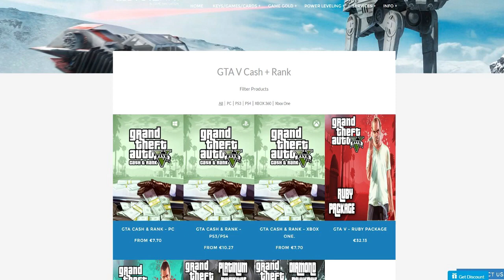NEVEROVATAN POGODAK - GTA V ONLINE DEATHRUN